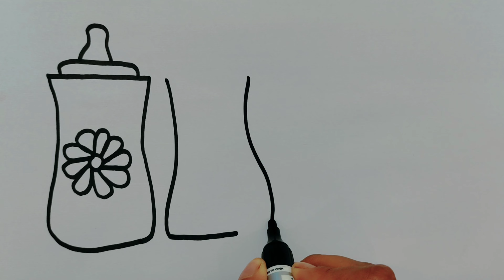How to draw a baby 🍼 bottle equipment's / baby 🍼 bottle equipment's drawing for beginners